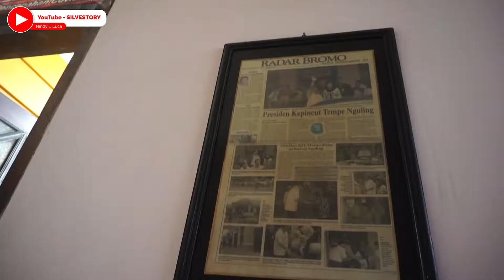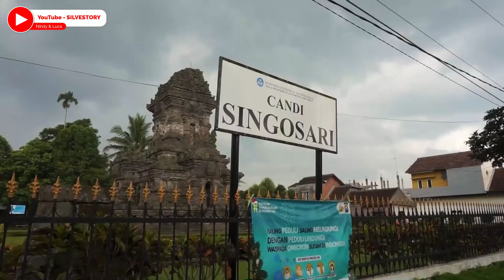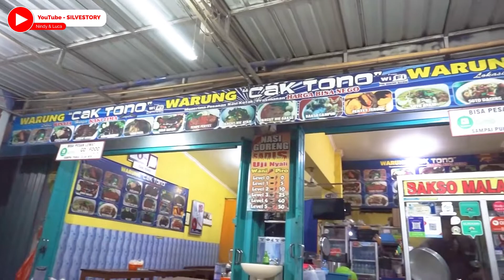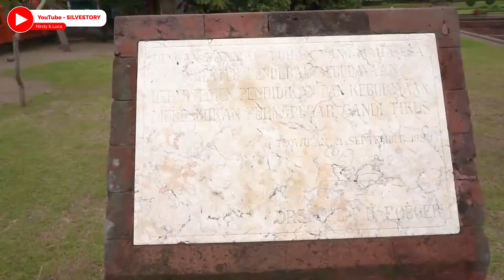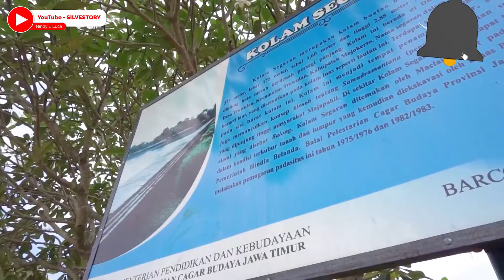Road Trip to East Java with Nissan Terrano 2002 - The Ancient Java Heritage in Malang and Mojokerto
Ciao Ragazzi,
This video is a latepost video but anyway we hope you enjoy it. So the beginning of 2022 we went to Indonesia and we did a week of road trip from Yogyakarta to East Java. Last time we shared about mount Bromo trip and in this video, we'd like to take you to Malang and Mojokerto where you can see the heritage of ancient java kingdom. Let's explore!